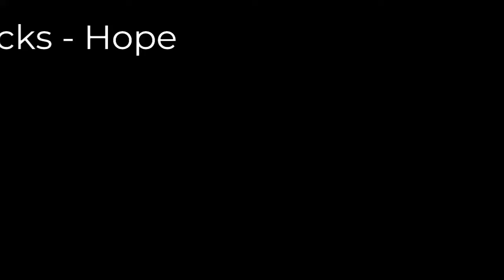Hope Novice Tricks Sept 2021